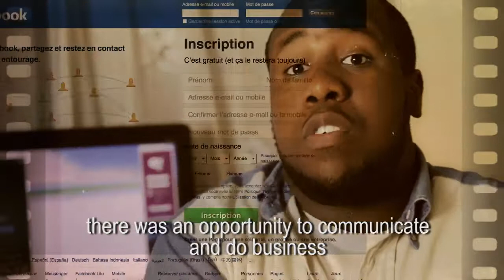IT STORIES Chedjou Kamdem Episode 2 Saison 1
ItStories Saison 1 Ep 2 avec Chedjou Kamdem le fondateur du blog histoires de CM par l'évolution de Facebook en 2016 au Cameroun.